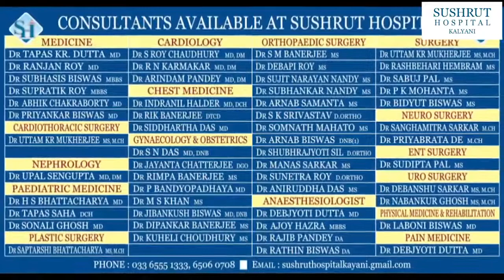নির্যাতিতার বাড়িতে তৃণমূল নেতৃত্ব ,পাশে থাকার আশ্বাস